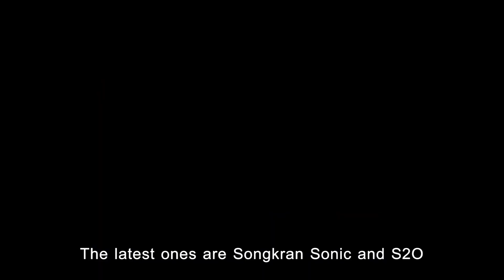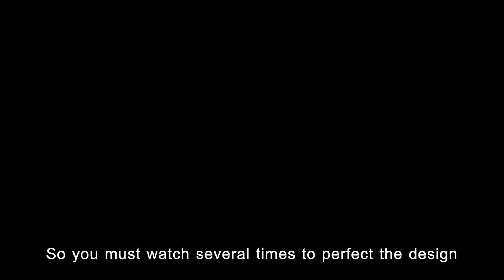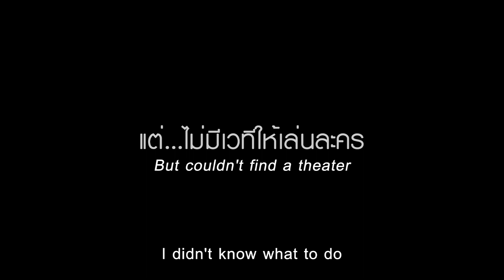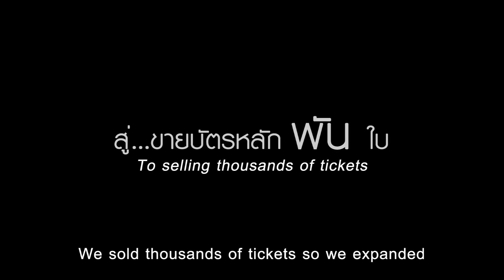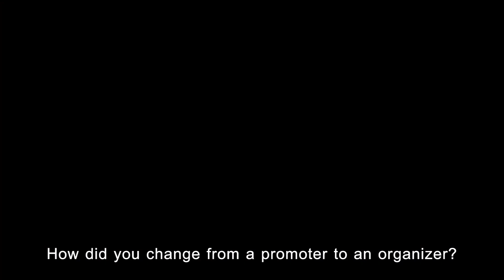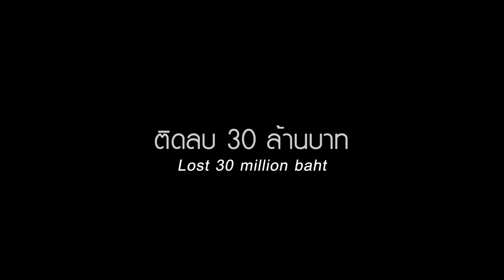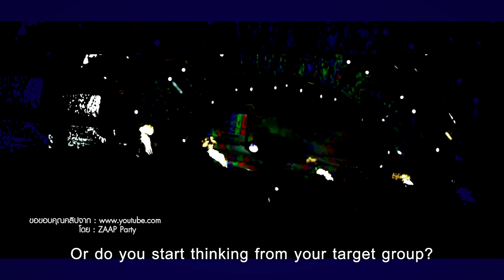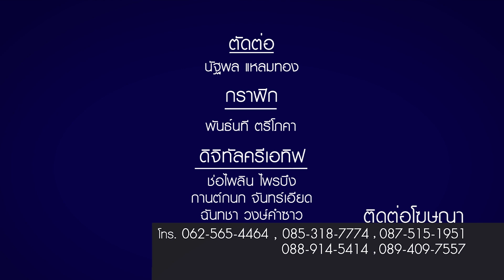Perspective : บาส เทพวรรณ คณินวรพันธุ์ นักจัดปาร์ตี้ชื่อดังของเมืองไทย [6 พ.ค 61]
รายการ Perspective  ออกอากาศ ทุกวันอาทิตย์ เวลา 21.00 น. ทางช่อง 9 MCOT HD หมายเลข 30

รายการ Perspective สัปดาห์นี้จะพาทำความรู้จัก  “บาส-เทพวรรณ คณินวรพันธุ์” CEO และครีเอเตอร์ส แซ่บ ปาร์ตี้ (ZAAP PARTY) เเละเป็นผู้จัดคอนเสิร์ตอีกมากมาย Single Festival, Waterzonic, S2O, ฯลฯ ชมเบื้องหลังความสำเร็จของแต่ละงาน รวมถึงประสบการณ์ที่เกิดจากความผิดพลาด ที่ ‘บาส - เทพวรรณ คณินวรพันธุ์’ แห่ง ZAAP PARTY ได้เรียนรู้มาคืออะไรในรายการ “เปอสเปกทิฟ”

“Per” unwraps the secret from Bas, the CEO of ZAAP PARTY, on how to organize hip concert parties that teenagers love. He is the party creator who never fails to gather attractive crowds to his festivity. He has been in the field for more than five years and have organized over 600 festivals under the name “ZAAP PARTY.” For example the Single Festival, Waterzonic, S2O, just to name a few. ‘Per Suwikrom Amaranon’ interviews “Bas Teppawan Kaninworapan” the CEO and the party creator of ZAAP PARTY to unveil his secrets on Perspective this week.

Line : @JSLGlobalMedia

154 ลาดพร้าว ซอย 107 แขวงคลองจั่น เขตบางกะปิ กรุงเทพฯ 10240
154 Ladprao Road (Soi 107) Klongjan, Bangkapi, Bangkok 10240 Thailand